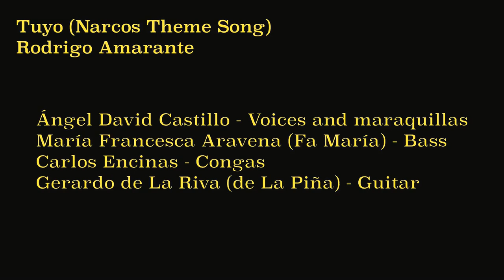Tuyo (Narcos Theme Song) Cover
Chillin' to music with Ángel David Castillo, Fa Maria, Carlos Encinas and Gerardo de La Riva.